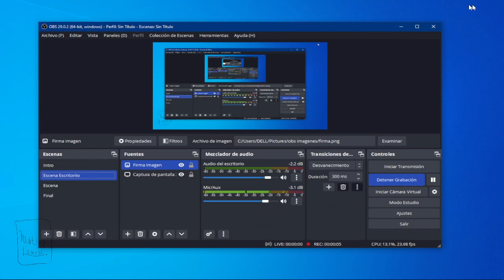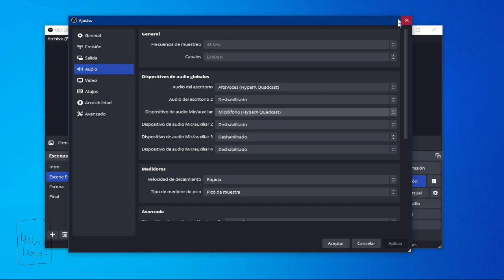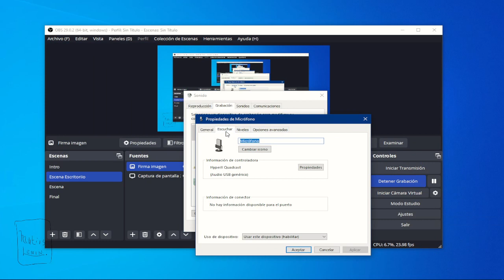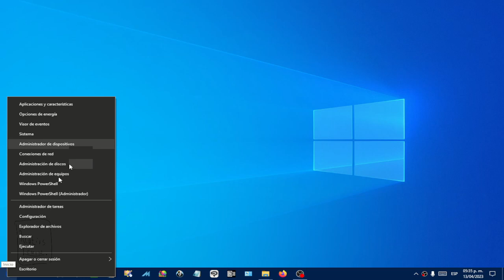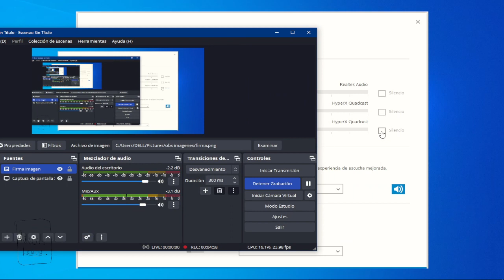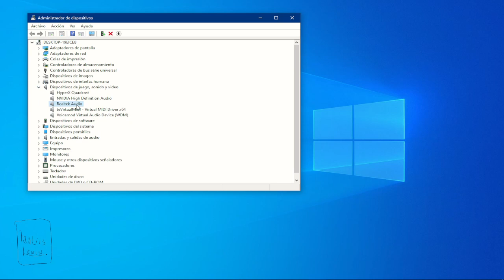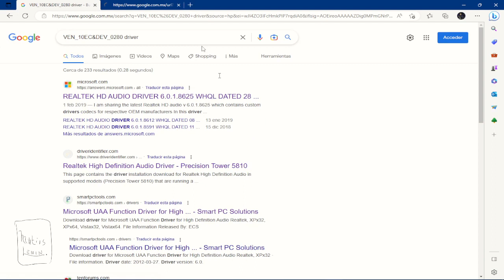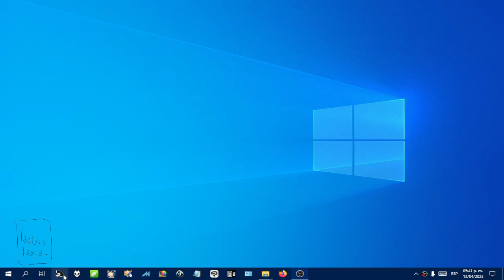Micrófono USB está en silencio y su uso con OBS en Windows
Es uno de los problemas comunes cuando usamos un micrófono USB por primera vez, está activado, funciona, pero no se escucha nada en OBS.